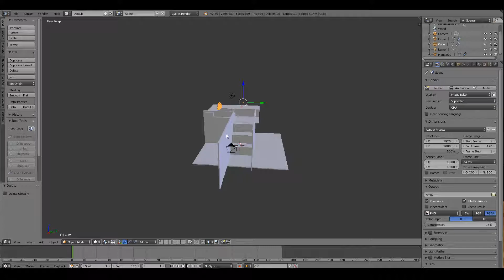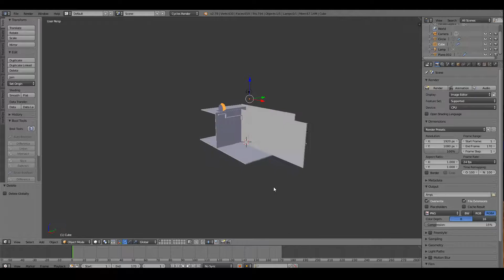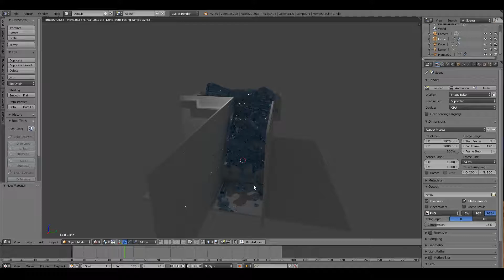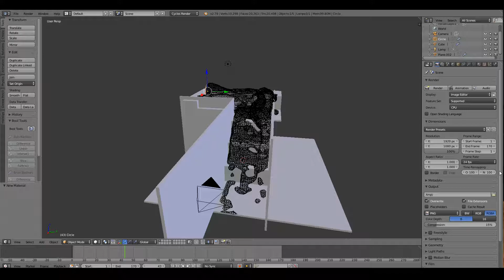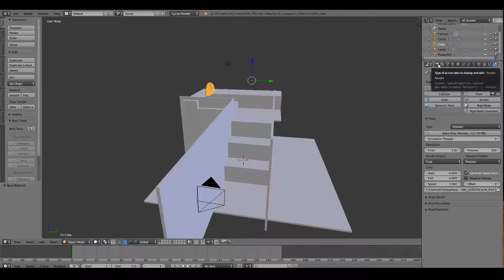Tutorial Blender in Limba Romana: #7 Continuare Simulare Fluide